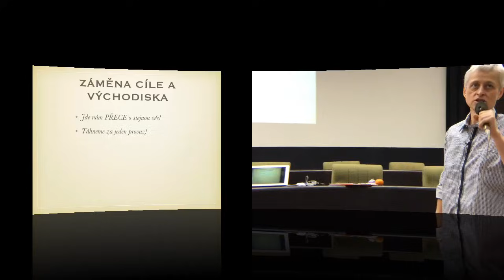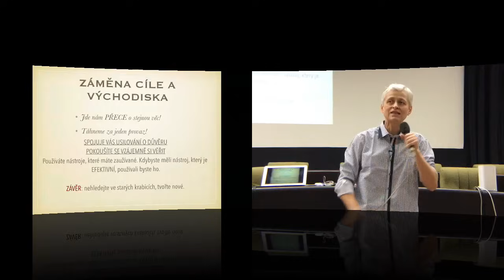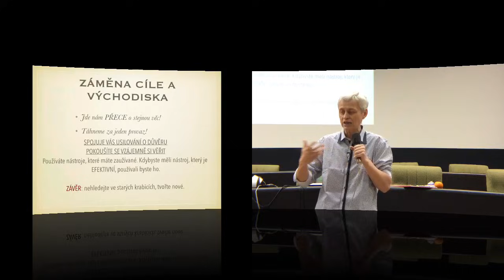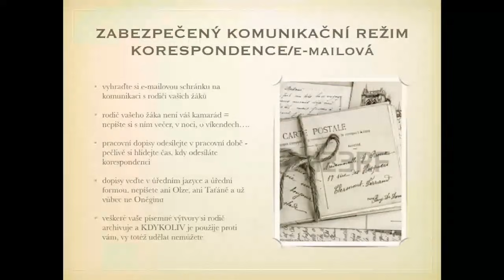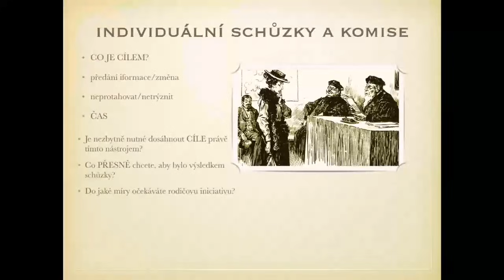Seminář Michaely Veselé pro pedagogy, Praha 3. února 2017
Seminář Mgr. Michaely Veselé pro pedagogy.
Téma: Jednání s nespokojenými rodiči.